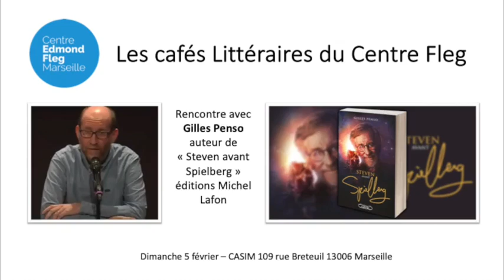5 02 23 Centre Fleg-Café littéraire "Fleg Steven avant Spielberg"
Rencontre animée par Carine Benarous avec Gilles Penso auteur de "Steven avant Spielberg".
Editions Michel Lafon.